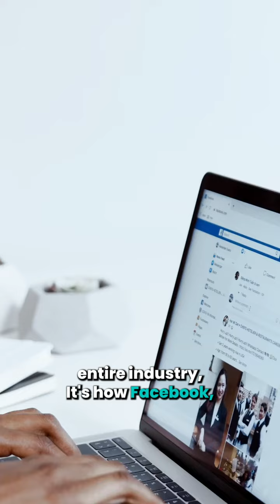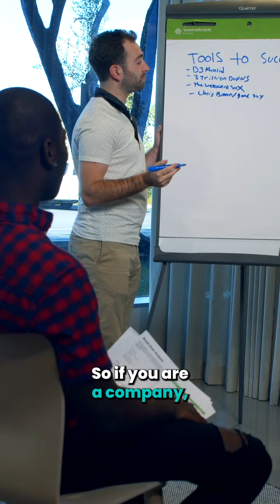How Can Nonprofits Reach Younger Donors?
Reach vs. Reality: Is organic reach a myth? 🤔 Let's talk about it.